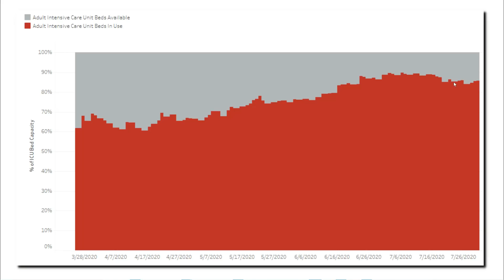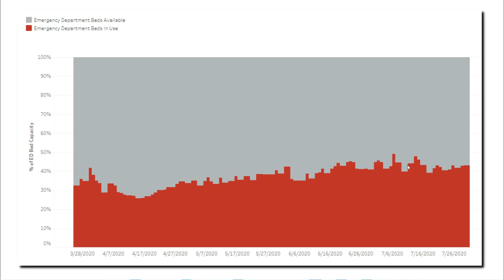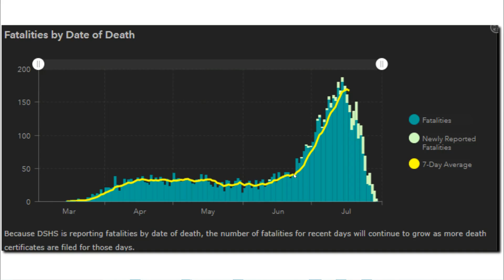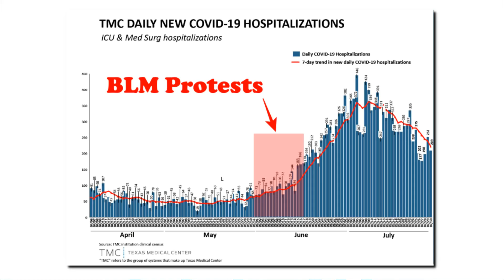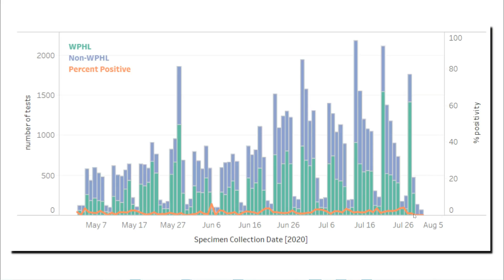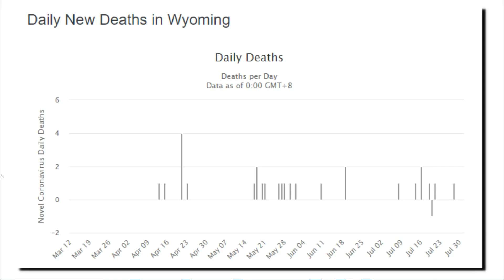COVID Math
“There are three types of lies -- lies, damn lies, and statistics.”
― Benjamin Disraeli